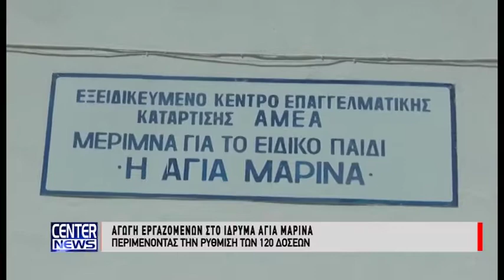Αγωγή τεσσάρων εργαζόμενων στην Αγιά Μαρίνα